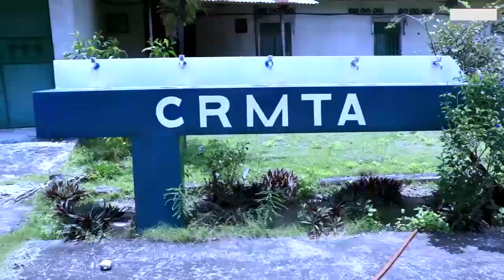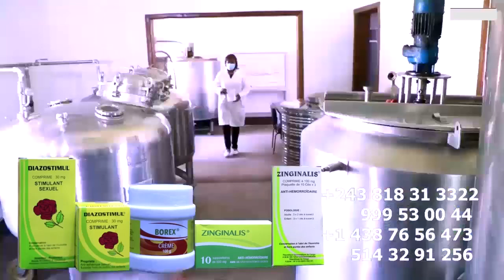Droit De Réponse Contre Les Propos De MARC HOUSE Sur Concert Plein De FALLY IPUPA MIDIEMBIKA